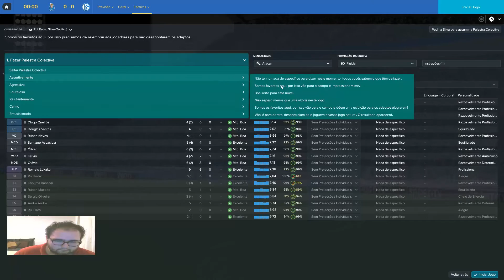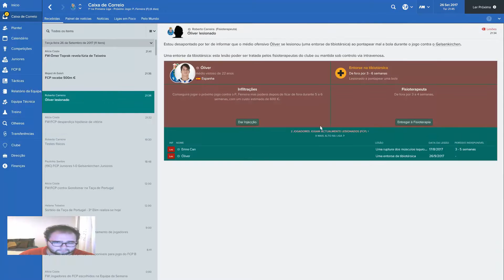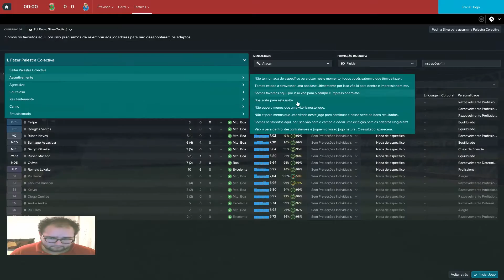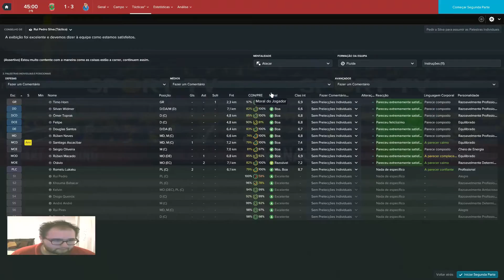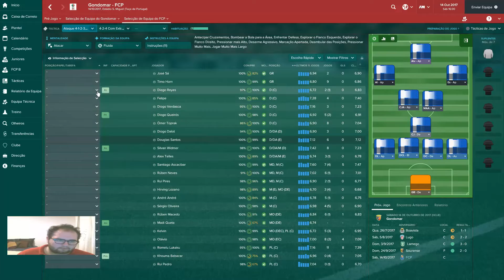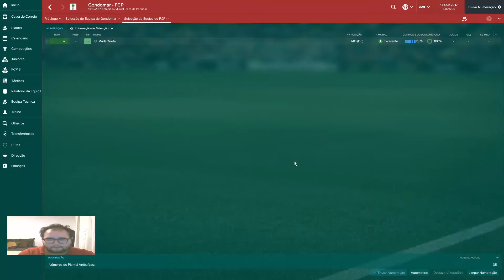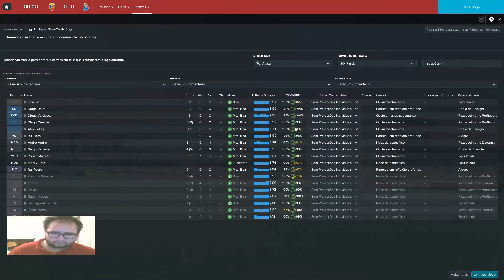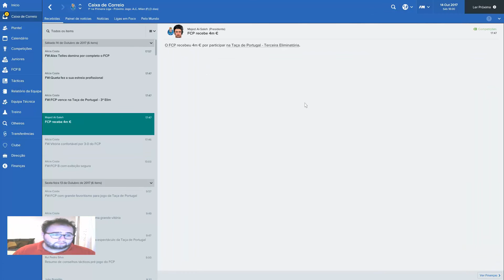Football Manager 2017 #20 armada portuguesa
Maaaais um vídeo :D!
Não se esqueçam de partilhar/subscrever/comentar a vossa opinião :D!

Queres saber tudo sobre as ultimas da nossa liga e do FC Porto? Então checa os links :DD!

Especificações do PC:

processador: Intel Core i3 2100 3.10 GHZ
cache : 3mb
motherboard: asus h61m-k
ram: 4gb ddr3 1333 mhz
grafica: nvidia geforce gt 730 4gb ddr3